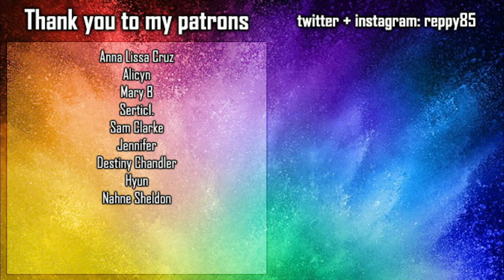Paper Girls s01e01 REACTION - Growing Pains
Introduction - 0:00
Reaction - 0:58
Final thoughts - 13:56